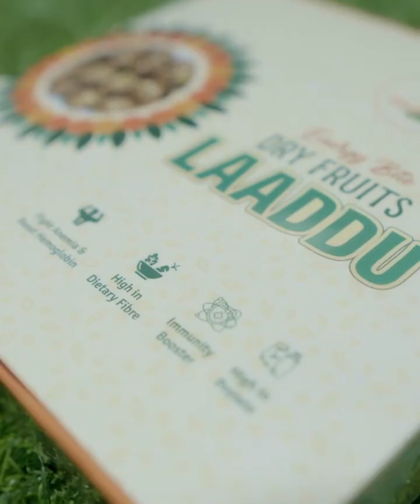Newly Released Bangla Movie Trailer & Enjoy Dry Fruits Laddu। Cookants Fresh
Indulge in the wholesome goodness of Cookants Fresh Energy Bite Dry Fruits Laddu. Made with a premium blend of nutrient-rich dry fruits, these laddus are a perfect balance of taste and health. Each bite is packed with the natural sweetness of dates, the crunch of almonds, cashews, and pistachios, and a hint of aromatic spices. Ideal for a quick energy boost, they are free from artificial preservatives and refined sugars, making them an excellent choice for a healthy snack. Enjoy the delicious and nutritious treat that fuels your day!